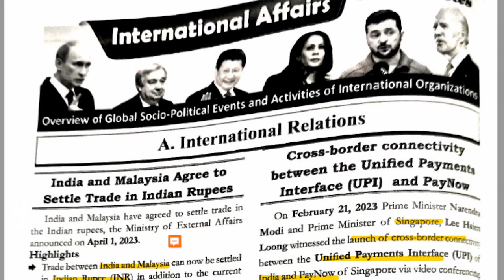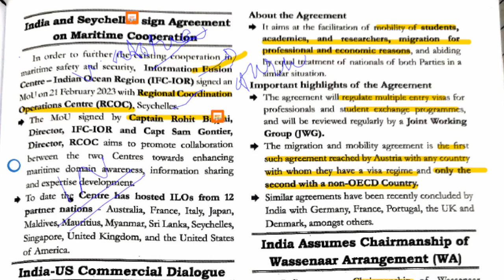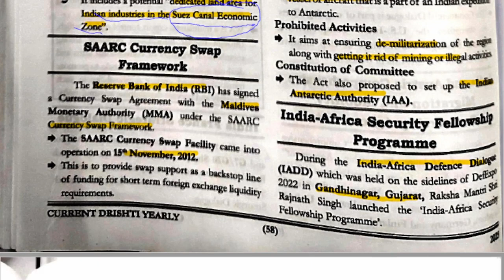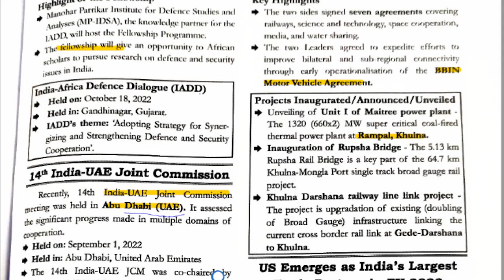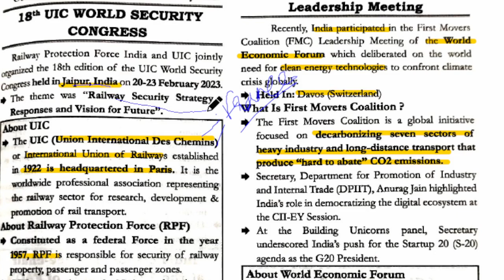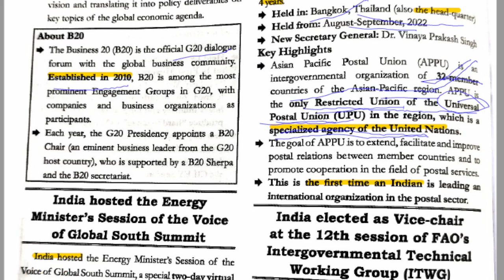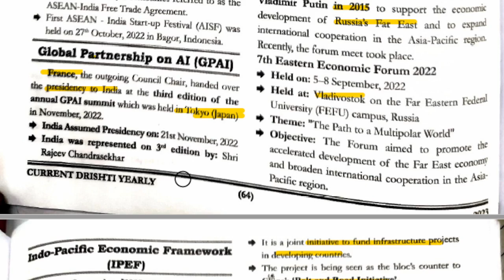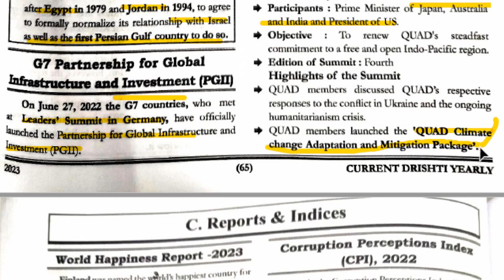drishti current affair internationl affairs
lower_pcs_2023_book_list_in _hindi
samiksha_adhikari 2023_vacancy
upsssclowerpcs2023 prepration
lower_pcs_2023_syllabus_in _hindi
Sam Samyik Ghatna Chakra Provide Daily, Monthly
and Yearly Current Affairs in Hindi, Current Affairs PDF
Download, IAS PCS 0ld Question Paper Solved, Civil
Services Old Question Paper Solved, State Civil
Services Old Question Paper Solved, SSC Old Question
Paper Solved, Bank ld Question Paper Solved,
Railways Old Question Paper Solved, UPSSSC Old
ghatna chakra drishti 2023, annual current affairs
2023,uppcs current affairs,uppcs pre drishti
pcs,uppcs current affairs drishti pcs,uppcs pt current
affairs,ghatna chakra current affairs for uppcs,ghatna
chakra 2023 current affairs,ghatna chakra annual
2023 current affairs,uppcs exams 2023,uppcs curre
news,ghatna chakra drishti current affairs
2023,ghatna chakra current affairs,ghatna chakra
current affairs pointer 2023, Margdarshan current
affairs,